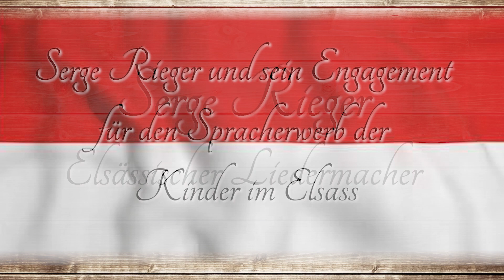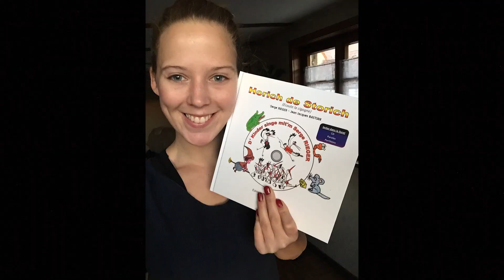Serge Rieger über sein Engagement für die Sprache im Elsass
Musik im Elsass / musique de alsace